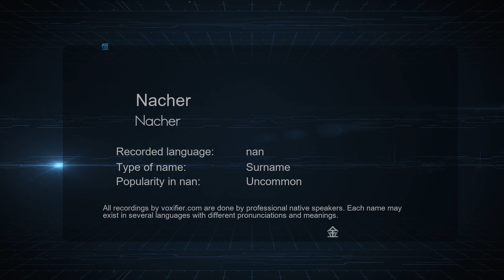How to Pronounce Nacher (Nacher) in nan - Voxifier.com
This is the nan pronunciation, gender, and phonetics recording of the name Nacher (Nacher). The same name may exist in other languages with different pronunciations. Check the meaning of name along with other possible pronunciations or similar names for free Voxifier uses the help of expert linguists to simplify pronunciations by replacing some special sounds with sounds more commonly available across all languages.